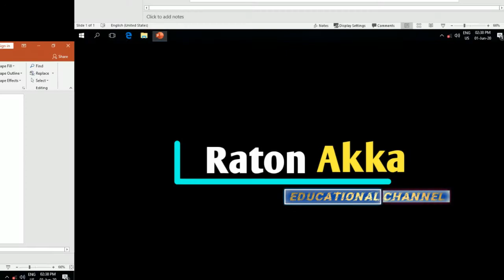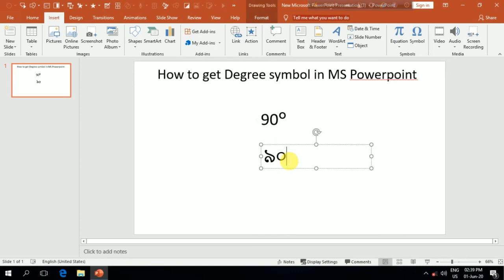How to get Degree symbol in MS Powerpoint for your presentation || Degree icon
❤Thanks everybody❤